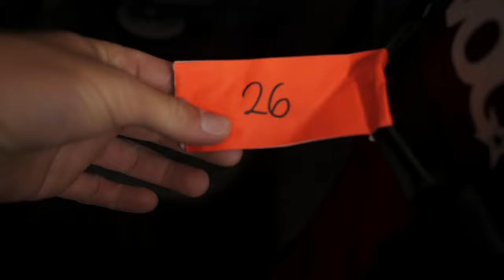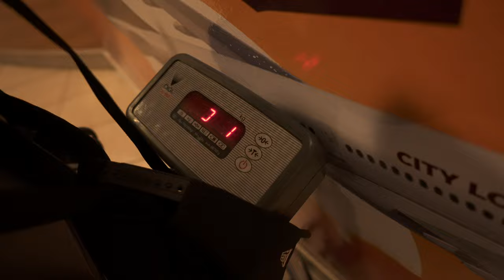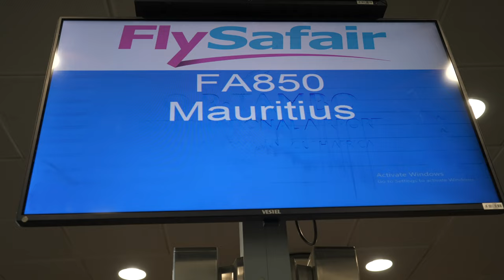TRAVELING To MAURITIUS With 950kgs Of (KITE)SURF EQUIPMENT | 27 Checked-In Bags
Want To Know My TOP 5 TRAVEL TIPS As A SURFER?
Traveling for most people usually involves a Carry-On item, possibly a Checked-In Suitcase and IF you're a SURFER, you might even have a board bag you're bringing along to catch a few waves... Well, I can't really say the same for us.
Being professional water sports athletes, we tend to have quite a lot of equipment. And when I say a lot, I mean try 950 KILOS!

Is this a world record??  😂
4 Traveler's, 27 Checked-In bags, 7 Carry-On bags which comes to a total of around 950kgs of gear.

I would really appreciate your support if you enjoyed the video.